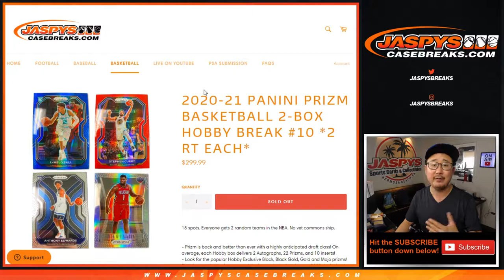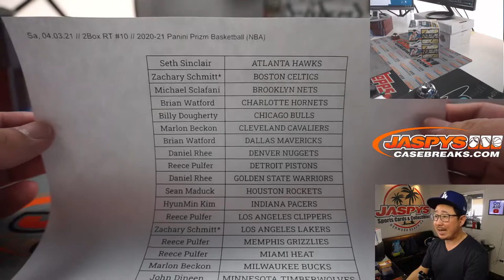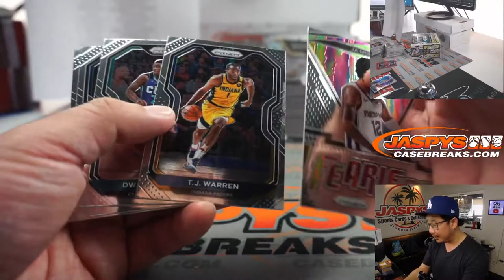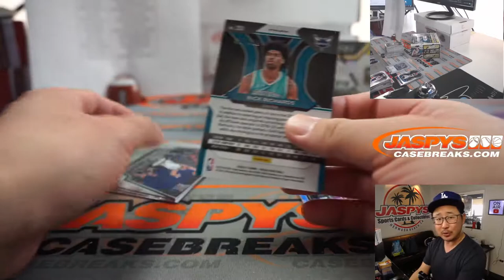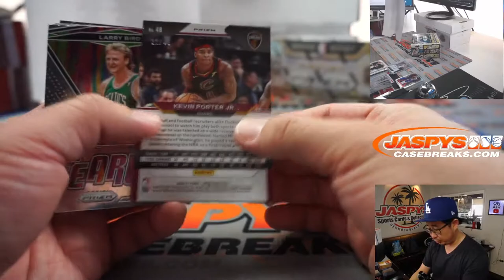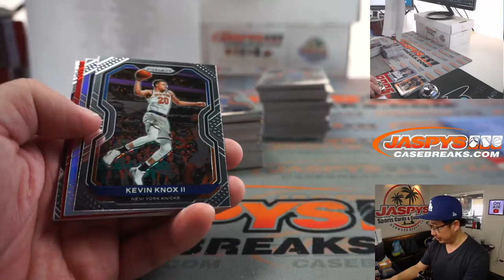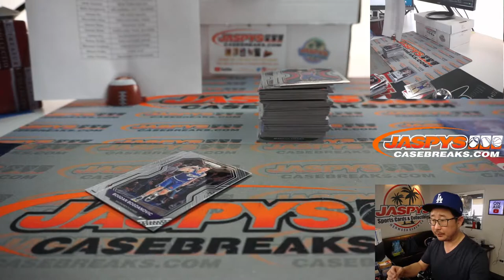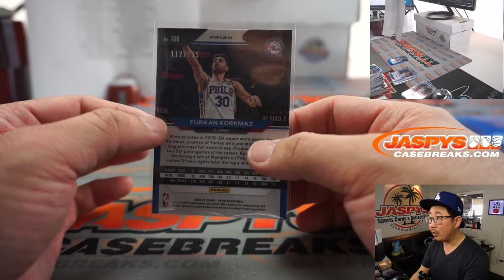Sa, 04.03.21 // 2Box RT #10 // 2020-21 Panini Prizm Basketball (NBA)